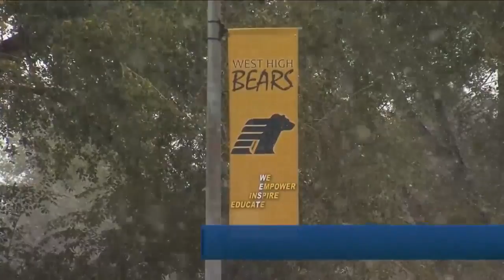Police, FBI investigating shooting threat to Billings West High